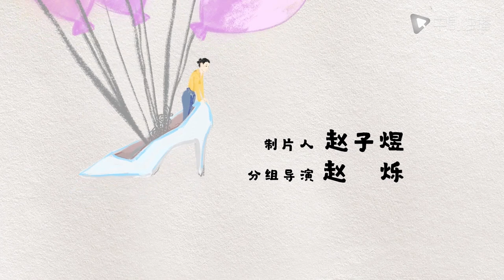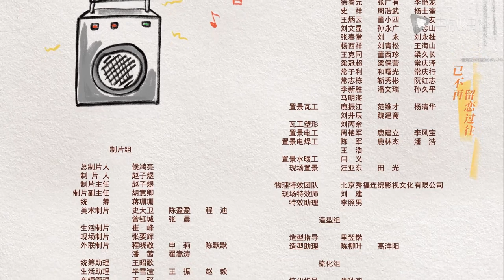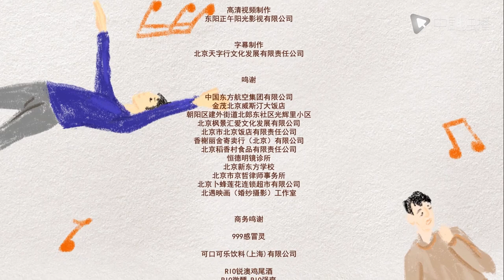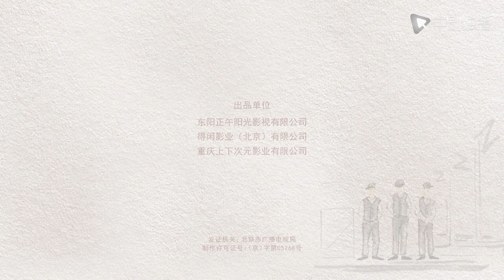欢迎光临 17 | My Superhero 17（黄轩、白百何 领衔主演）